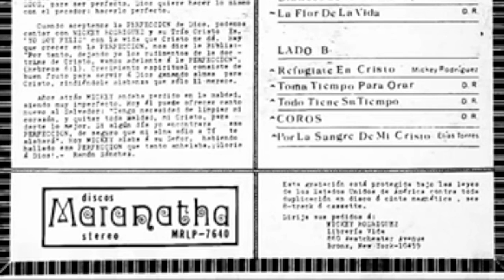Mickey Rodriguez Biancos Estan Los Canpos y La Flor De La Vida